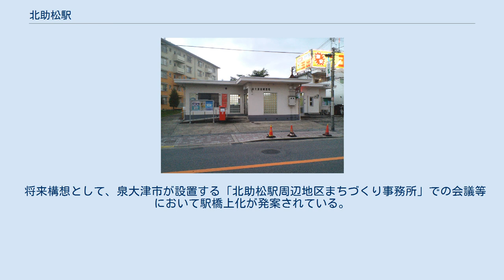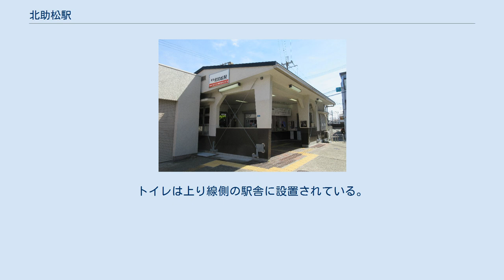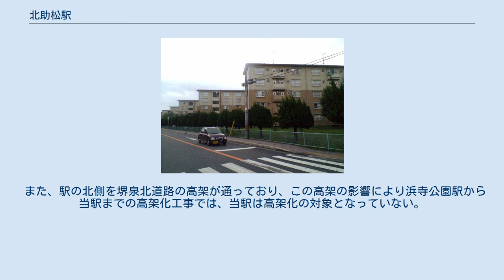北助松駅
和歌山市方面の駅舎 北助松駅（きたすけまつえき）は、大阪府泉大津市東助松町一丁目にある南海電気鉄道南海本線の駅である。
 助松団地の誘致に伴い、最寄り駅として設置された。
なお、助松団地は1961年（昭和36年）以降に順次供用されている。
 将来構想として、泉大津市が設置する「北助松駅周辺地区まちづくり事務所」での会議等において駅橋上化が発案されている。
 相対式2面2線のホームを持つ地平駅である。
開業時点では上り線側のみ改札口があり改札内の連絡通路（踏切）を渡って下り線ホームと接続する構造であったが、後に改札口が上下ホーム毎に独立した形で設けられ、改札内の連絡通路は撤去された。
なお、改札口は各ホームの難波駅寄りにある。
トイレは上り線側の駅舎に設置されている。
 2019年（令和元年）次の1日平均乗降人員は12,574人（乗車人員：6,360人、降車人員：6,214人）である。
 近年の1日平均乗降人員数は下表の通り。
 北助松商店街 - 市道助松千原線 助松神社 駅の北側を横断する道路は「市道助松千原線」と呼称されており、沿道に北助松商店街がある。
歴史的には「布引の道」とも言われているが、これは聖神社の神様（信太大明神）が上陸した助松浜から信太郷まで移動した際に布を引いたという伝説にちなんでいる。
なお、この道路がおおむね泉大津市と高石市の境界になっており、同商店街も両市にまたがっている。
 また、駅の北側を堺泉北道路の高架が通っており、この高架の影響により浜寺公園駅から当駅までの高架化工事では、当駅は高架化の対象となっていない。
なお、同じ南海本線で行われている石津川駅 - 高石駅間の高架化が完了した暁には、難波駅から泉大津駅までの区間で当駅が唯一の地上駅となる。
 駅付近に公設の駐輪場は（有料・無料とも）無いが、民営の施設が複数運営されている。
 駅の北側を横断する道路沿いに北助松商店街がある。
なお、この道路が泉大津市と高石市の境界になっており、同商店街は高石市と泉大津市にまたがっている。
 コンビニエンスストアやドラッグストアも複数所在する。